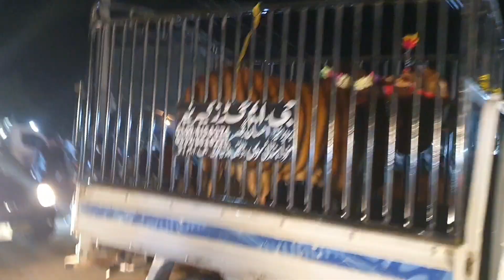Sialkot Akbbarabad mandi say janwar nhi mila l Qubani 2024 l Husnainmushtaqvlogs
sialkot Akbbarabad mandi say janwar nhi mila l Qubani 2024 l Husnainmushtaqvlogs sialkot akbarabad mandi
 sialkot akbrabad mandi 2022
 sialkot bakra mandi
sialkot bakra mandi 2022
nsialkot mandi
cow mandi sialkot
sialkot mandi update
sialkot cow mandi 2022
maveshi mandi sialkot
sialkot maveshi mandi
sialkot biggest cow mandi 2022
sialkot mandi k sab say bare janwr l qurbani 2024 l biggest cow husnainmushtaqvlogs
bakra mandi near me,bakra eid sialkot
shahpur kanjra bakra mandi rates
cow mandi,biggest cow in karachi
biggest cow video
I really inspired by these channels